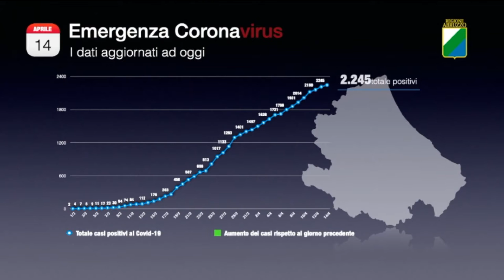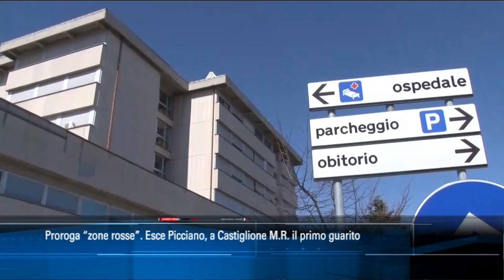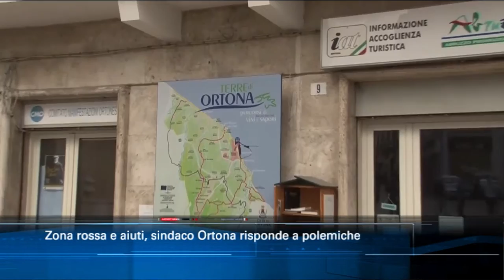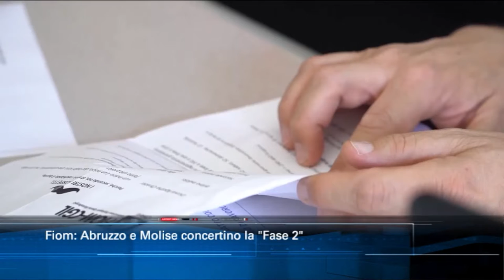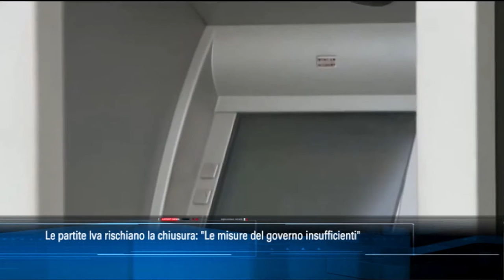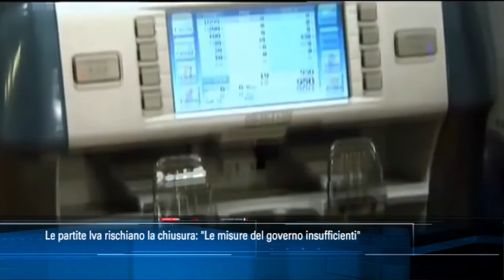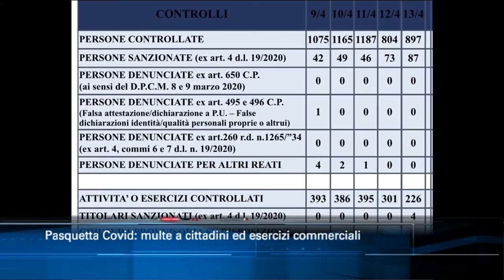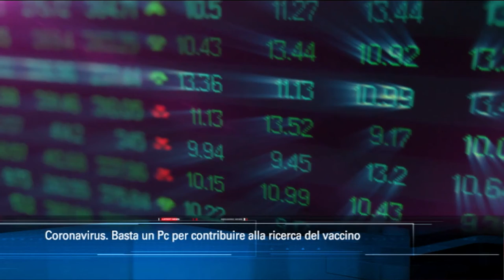TgSei edizione delle 19 di martedì 14 aprile 2020